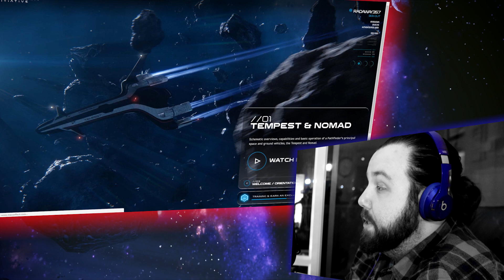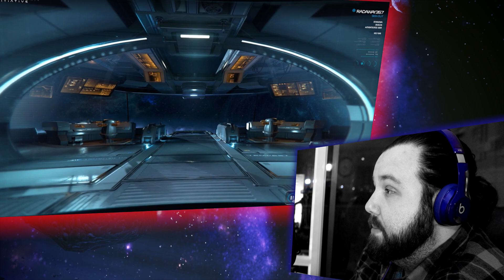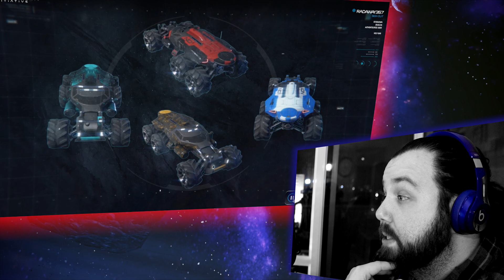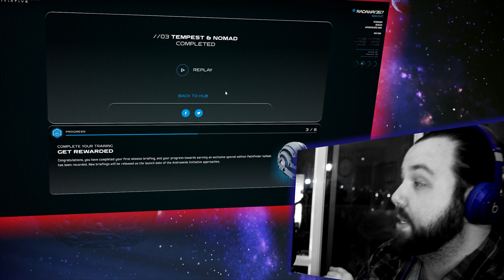Mass Effect: Andromeda Initiative - Tempest and Nomad Reaction "IT LOOKS LIKE A TOY!"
Apologies for the continued touching of my nose for some reason.

HERE IT IS! The complete reaction to another ME: A Tempest and Nomad video. Do you agree? Is the Nomad not your thing?